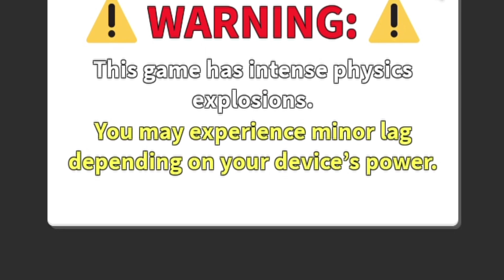How to destroy a Rubik's cube